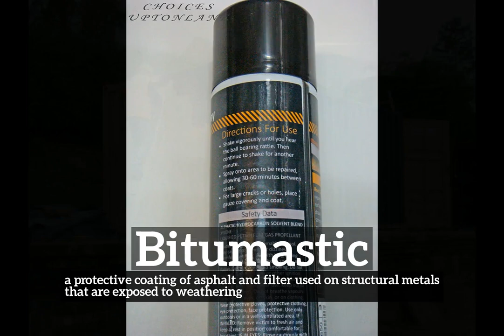What is Bitumastic? | How Does Bitumastic Look? | How to Say Bitumastic in English?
Learn how to pronounce bitumastic with Imago Spectrum.

What is bitumastic?
How does bitumastic look?
How to say bitumastic in English?
What does bitumastic represent?
What is the defintion of bitumastic?

Imago Spectrum allows you to easily memorize common English words and phrases by joining visual and auditory learning environments into a short video. Focus on the images and repeat bitumastic several times for best retention results.

In this video we are speaking the word, bitumastic. Do take note of how bitumastic is spelled.
The definition of bitumastic is listed below the word in the video.
Bitumastic:  a protective coating of asphalt and filter used on structural metals that are exposed to weathering